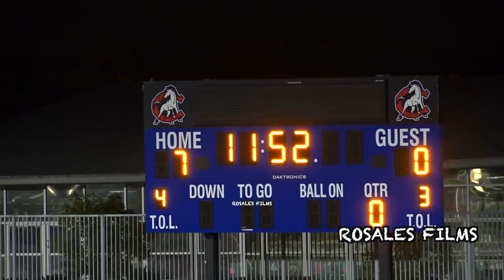Must Watch Hat Trick - Crawford vs El Cajon Valley High School Boys Soccer